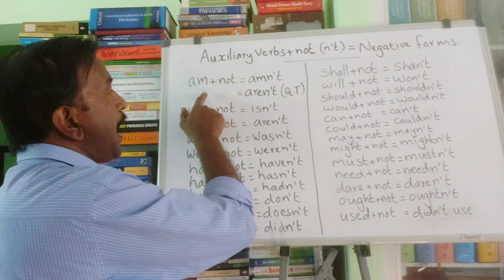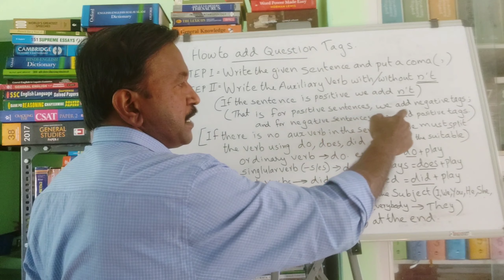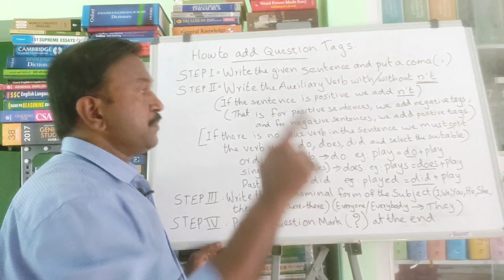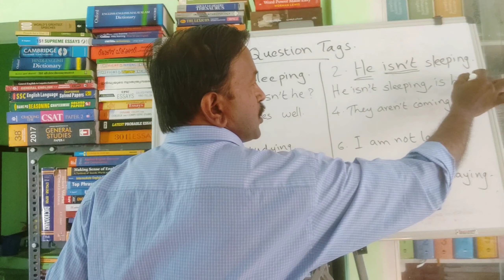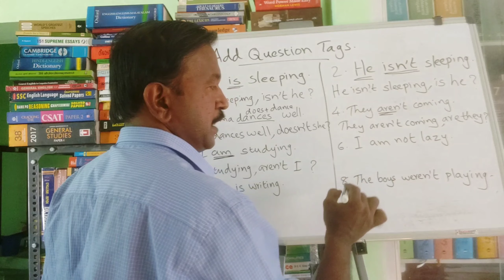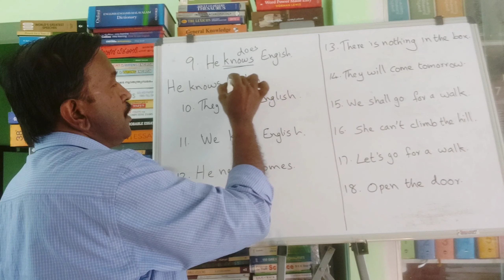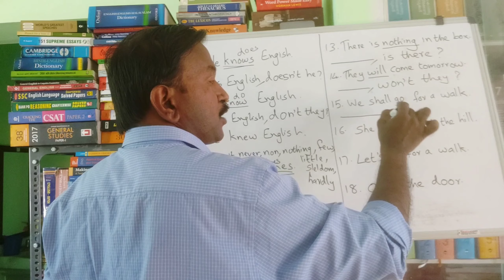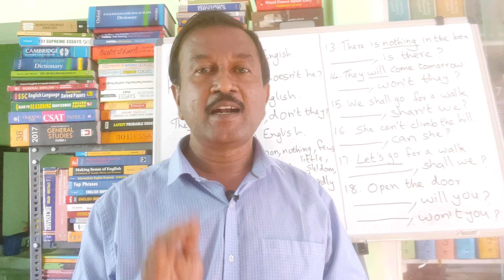Question Tags. All about Question Tags. Tag Questions very easy. How to add question tags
This video will help you learn all about Question Tags. Anyone can understand how to add question tags. Step by step methods for adding Question Tags.